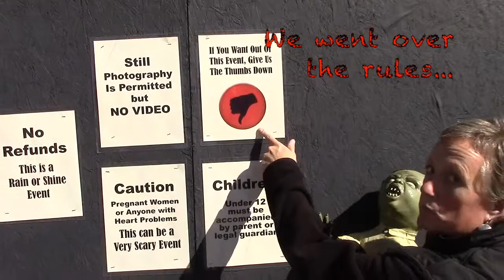Zombie Baby Visits The Town of Terror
To help celebrate his "terrible twos," we took Zombie Baby to the Town of Terror at the Piston Fairgrounds. He was a bit too little for the scary parts, but you can come and have fun! The Town of Terror is open at the Piston Fairgrounds every Friday and Saturday in October 2015.